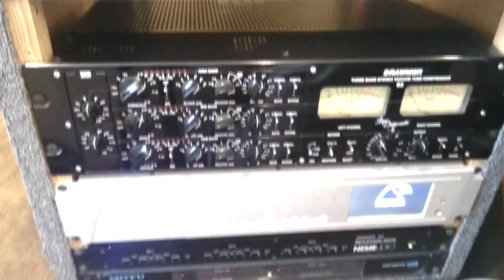Как записывали казахский альбом ДУДАРАЙ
Альбом "ДУДАРАЙ". Как мы его записывали. Блог.